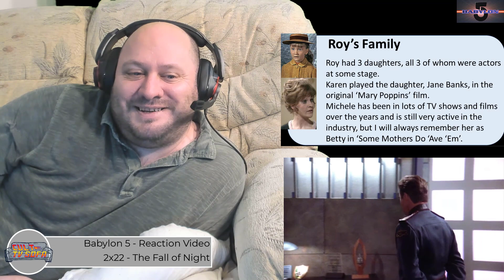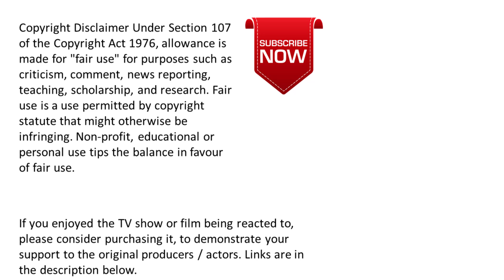Babylon 5 Reaction - Babylon 5 - 2x22 - The Fall of Night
This is a reaction video for the 22nd episode of season 2 of Babylon 5 called The Fall of Night.

00:00 - Introduction
02:06 - Reaction
26:38 - Episode Discussion

If you enjoy this Babylon 5 reaction, created by J. Michael Straczynski, consider buying it to support the creators: